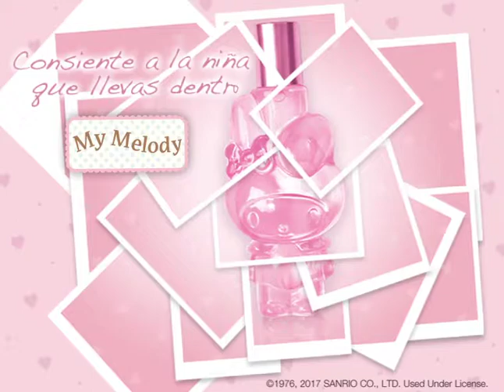Fuller México - My Melody